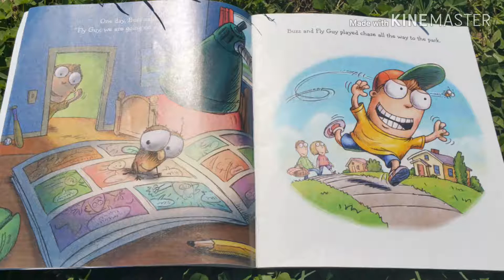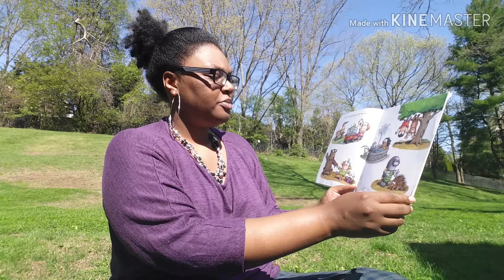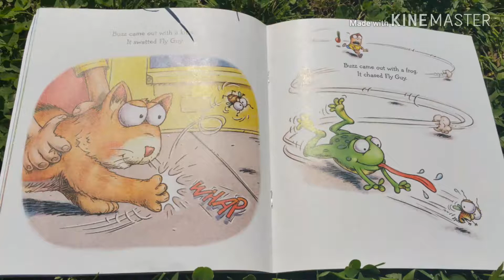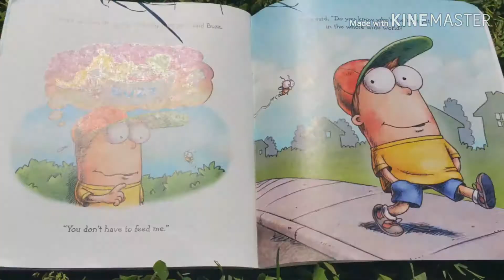A Pet for Fly Guy